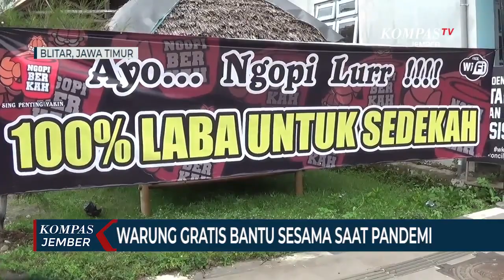Komunitas Ngopi Dirikan Warung Gratis untuk Bantu Sesama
BLITAR, KOMPAS.TV - Tingginya rasa kepedulian mendorong sebuah komunitas di Kabupaten Blitar Jawa Timur mendirikan warung makan gratis. Jika ada warga yang membayar, maka uangnya digunakan untuk sedekah ke anak yatim.

Sepintas warung tersebut tidak ada bedanya dengan warung makan lainnya yang berada di Kecamatan Kanigoro Kabupaten Blitar. Namun siapa sangka, di tempat tersebut para pelanggan dapat menyantap makanan tanpa dipungut biaya alias gratis.

Pendiri warung tersebut adalah komunitas bernama ngopi berkah. Komunitas yang beranggotakan puluhan orang ini sengaja mendirikan warung berkah untuk membantu memenuhi kebutuhan makan warga di masa pandemi.

Berawal dari kegiatan santunan anak yatim, para anggota komunitas kemudian tergerak hatinya untuk membantu warga yang kurang mampu. Dari situlah, para anggota mulai mengumpulkan dana untuk mendirikan warung berkah.

Pengelola warung berkah, Taufik Junaidi mengaku bahwa warga yang kurang mampu diperbolehkan makan tidak membayar, namun bagi orang yang ingin membayar, uangnya juga diterima dan disedekahkan kepada anak yatim dan dhuafa.

Aksi sosial ini disambut baik oleh warga, karena dapat meringankan beban di masa pandem covid-19. Salah satunya disampaikan oleh Erik Lestanto, ia mengaku senang dengan adanya warung tersebut, karena dapat menghemat pengeluarannya.

Warung berkah rata-rata menghabiskan 15 kilogram beras dan 60 butir telur per hari. Semua biaya operasional warung berkah berasal dari iuran bersama.